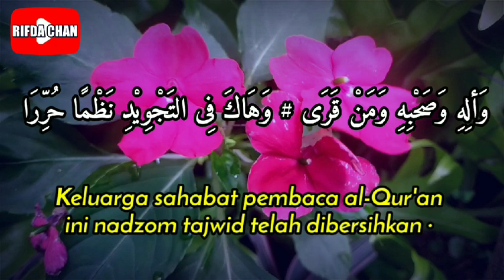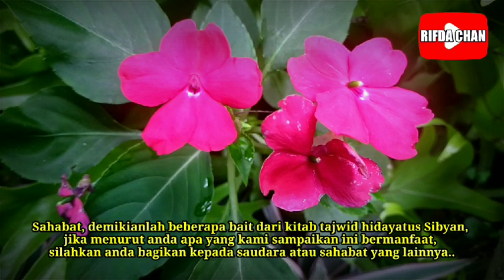Hidayatus Sibyan * Nadzom & terjemah * alhamdulillahi washola robbuna ala nabiyyil mustofa habibina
Kitab Tajwid Hidayatus Sibyan * Nadzam dan terjemahnya * alhamdulillahi washola robbuna ala nabiyyil mustofa habibina

Terima Kasih